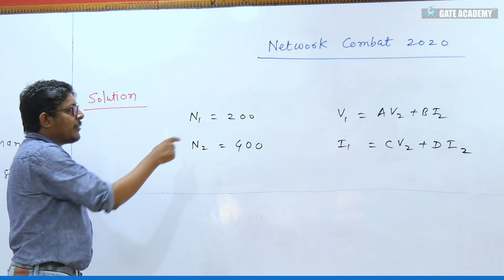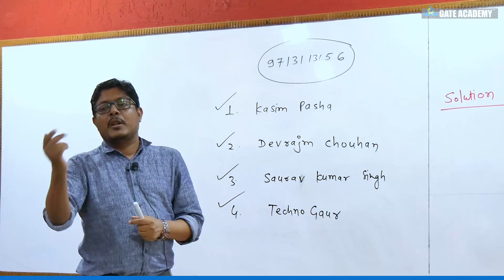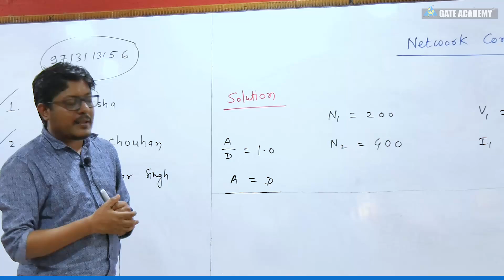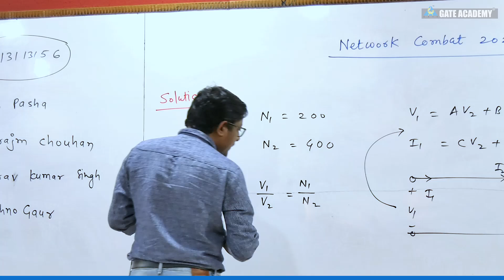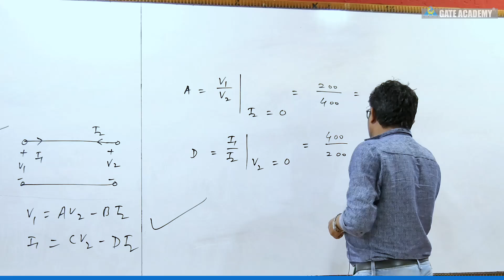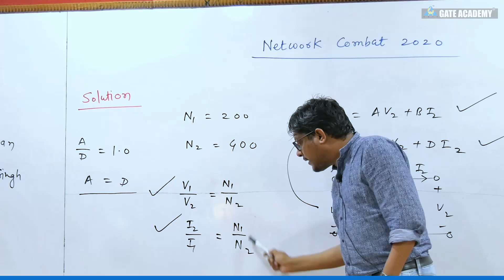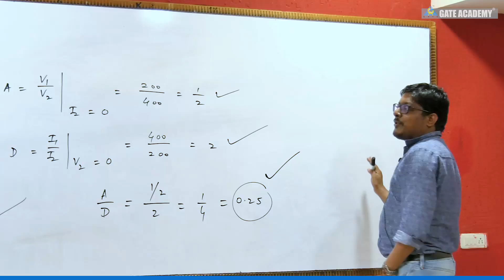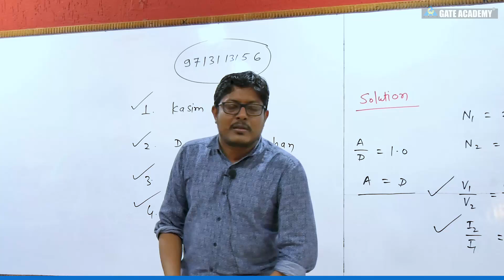NETWORK COMBAT SOLUTION #8 ... for GATE